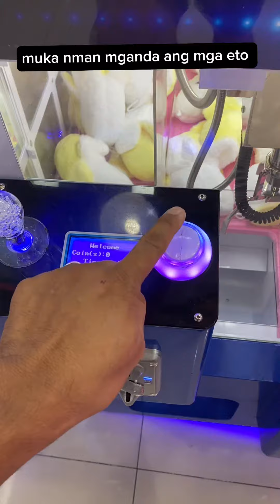SCAM TAYO SA CLAW MACHINE HACK : )